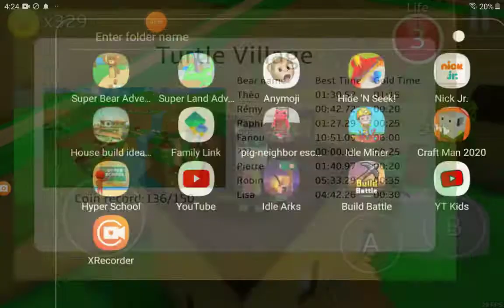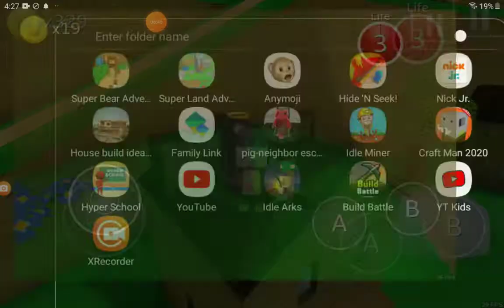Super Bear Adventure-Tranning